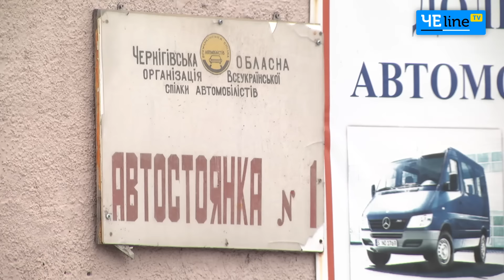Чернигов: АЗС в жилом массиве: куда смотрят власти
Еще две недели назад здесь была автостоянка черниговского Союза автолюбителей. Но сейчас ее арендует предприятие «Белтранснефть»